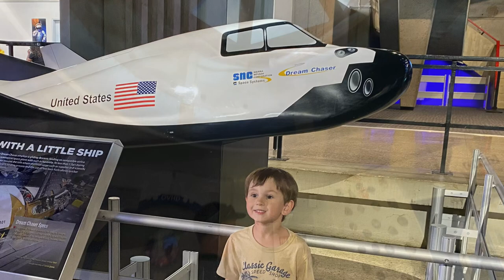Fun with Finn! Peace Corps Volunteers in the Philippines return home for their first visit.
We headed back to the States to visit family and prepare for our son’s wedding. We did lots of fun things with our grandson, Finn, as we were making up for lost time!

The contents of this vlog are mine, personally, and do not reflect any position of the U.S. Government or Peace Corps.